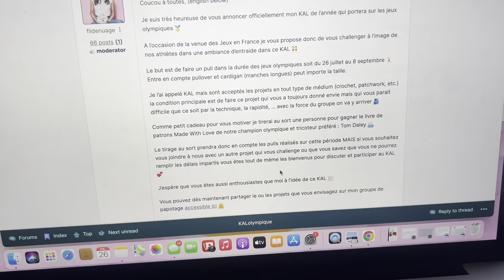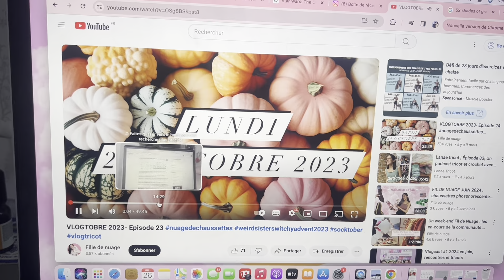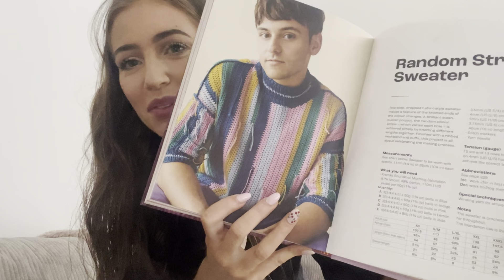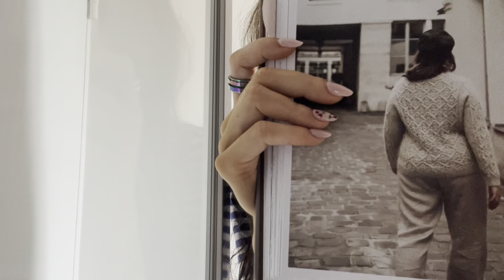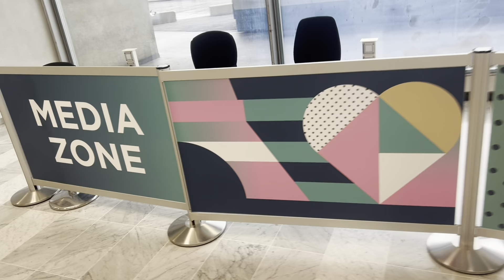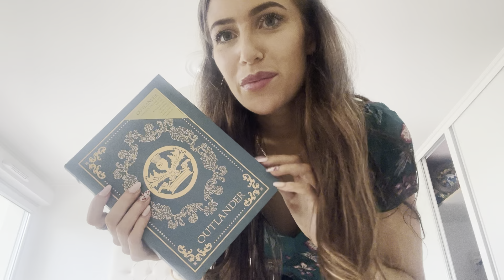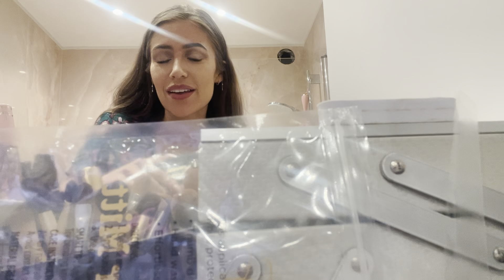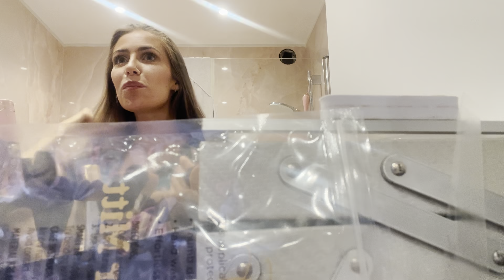VLOGYMPIQUE ep1 : drama avec l’IA des JO, début du KALolympique et mon souhait pour vous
Vous pouvez suivre mes aventures créatives sur Instagram et Ravelry @fildenuage

Mon groupe sur Ravelry avec le forum de papotage et les indications sur le KALolympique

A demain !
Éléonore ☁️